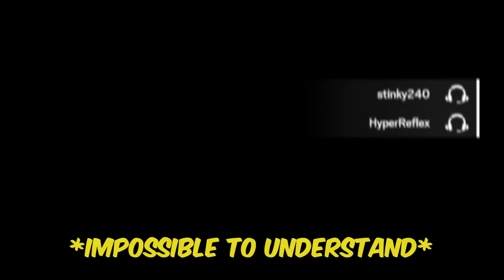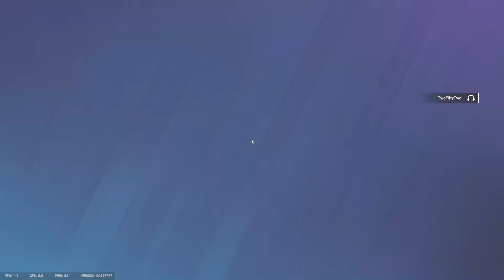Rainbow Six Siege is torture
Witness the tom-foolery.